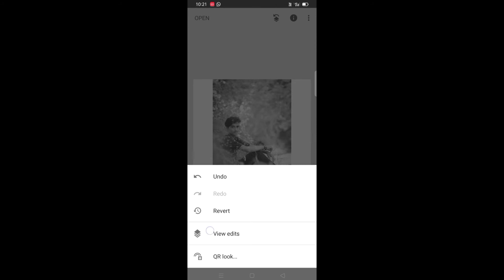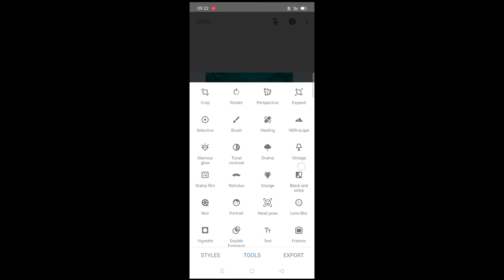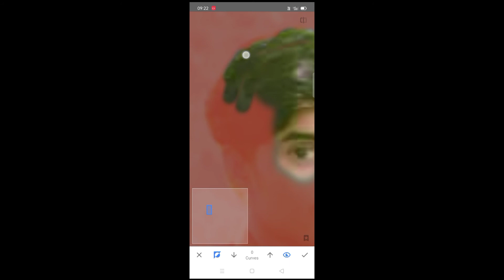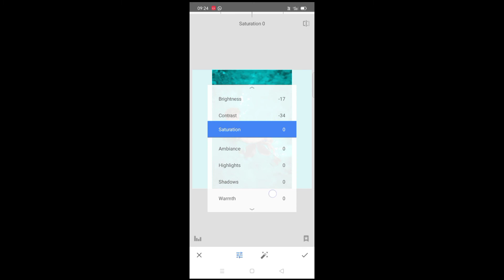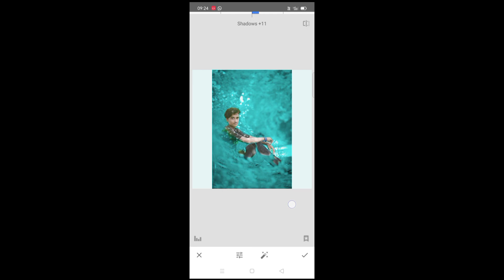2k21 🤩amazing blue tone effect in sanpseed